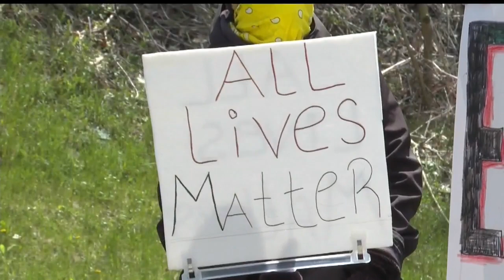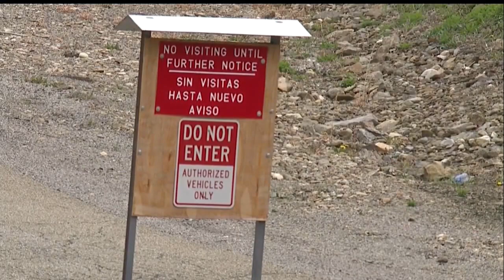Protests continue outside Elkton Federal Prison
This is the second week that protesters have rallied, hoping their concerns will be heard